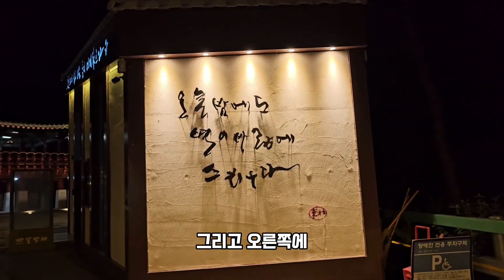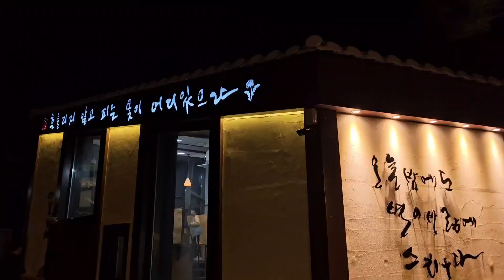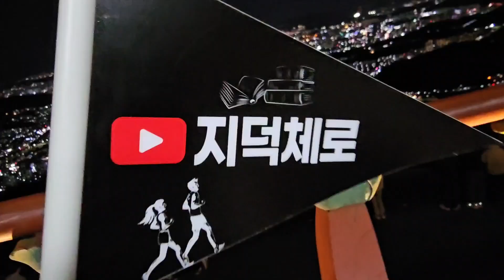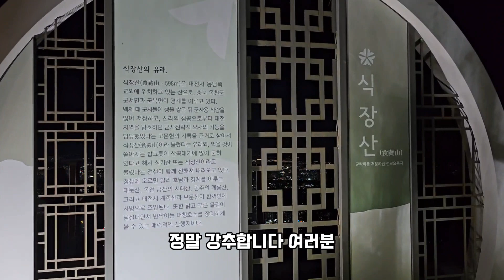대전 데이트 장소 추천 야경 명소 식장루 전망대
대전 야경 명소 식장루 전망대에 다녀왔어요